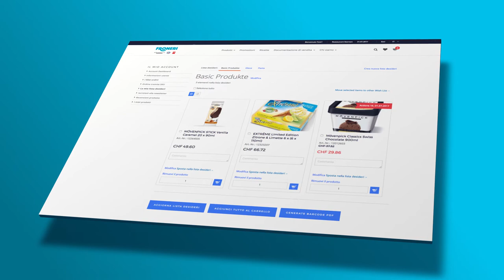Il nostro nuovo Froneri-Webshop è pronto!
Acquistare online non è mai stato così semplice. E da qualsiasi apparecchio che preferite. Il cuore dell’acquirente si scioglie con froneri-shop.ch.